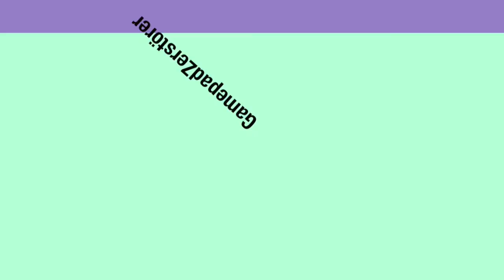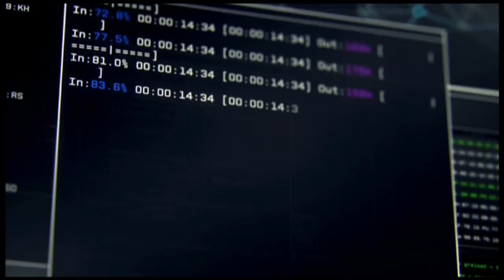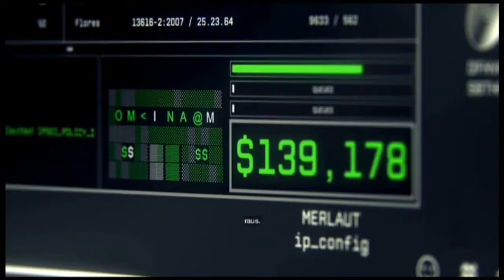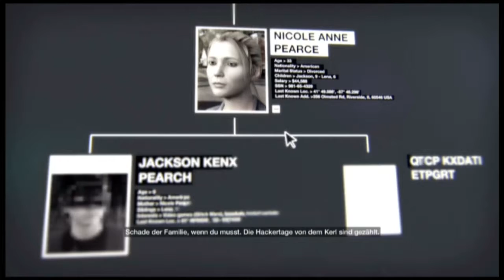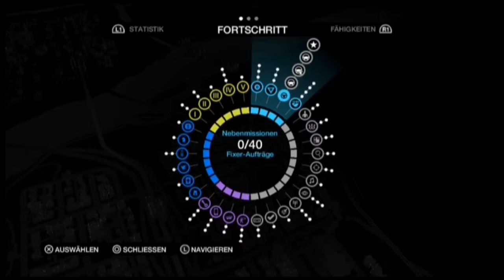Watch_Dogs [01]: Stromausfall im Stadion (Deutsch) Let's Play Watch Dogs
►►Wenn dir das Spiel gefällt, dann unterstütze die Entwickler und kaufe es dir im Original

Lass doch noch einen Daumen oder einen Kommentar da.
Danke :)